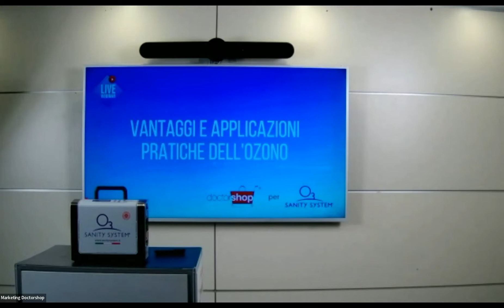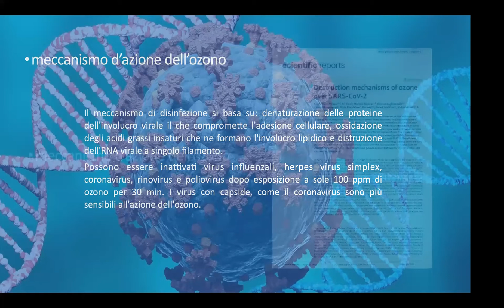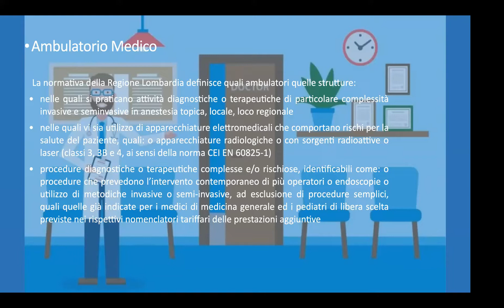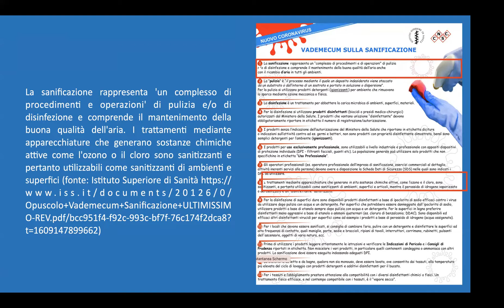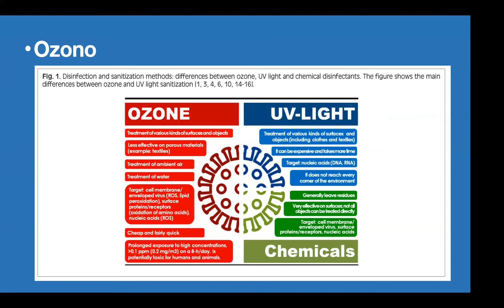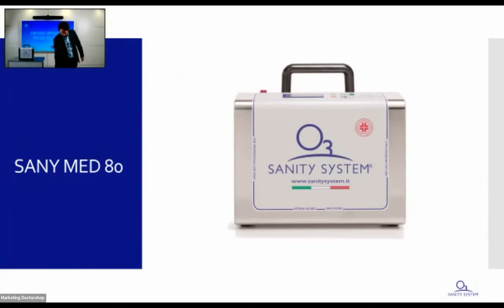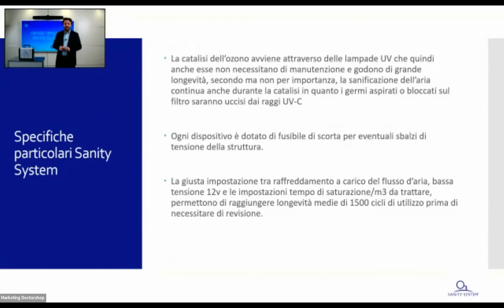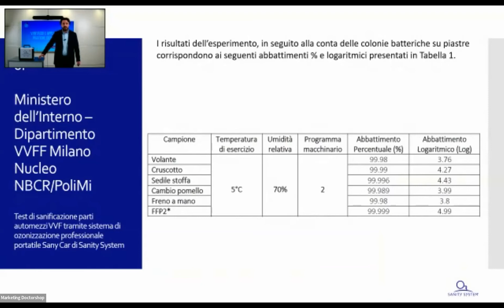Webinar - Vantaggi e applicazioni pratiche dell'ozono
Rivediamo insieme il webinar con gli interventi del Dott. Giovanni Mauro e del Marketing Manager Francesco Verga